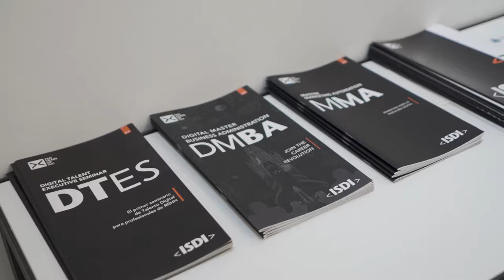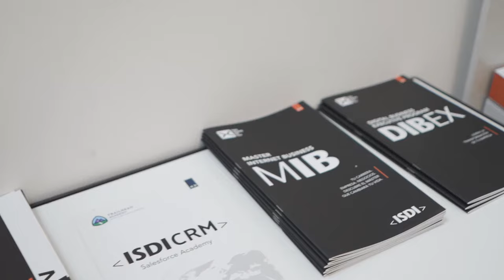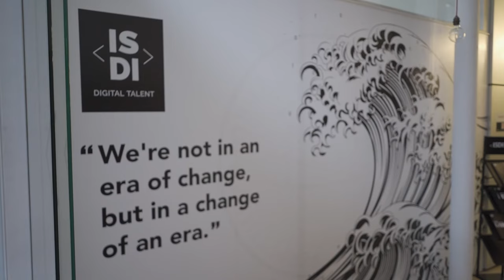ISDI | ¿Qué es ISDI?